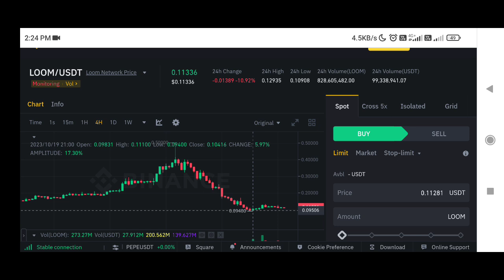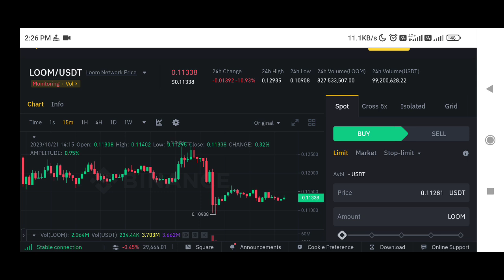Loom Coin price prediction | loom network price prediction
✅ Spot Trade &
📈  Futures Trade